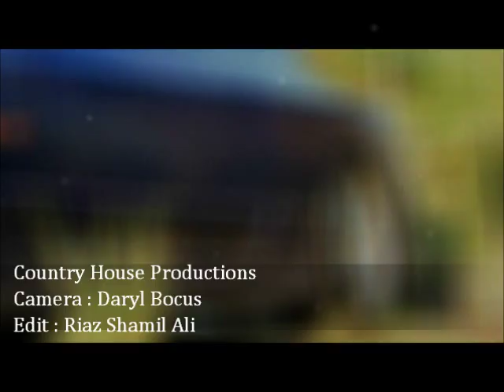DRIFT EXPO 2010 - Pier 2 Chaguaramas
drift world order, marztech racing...